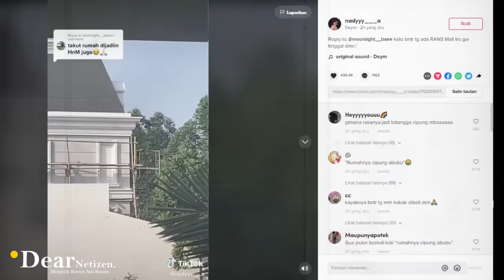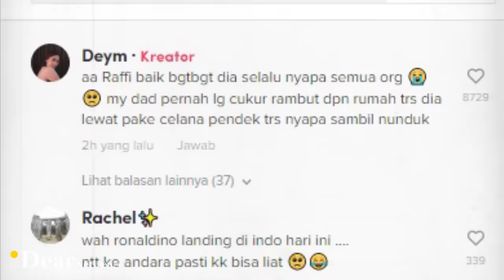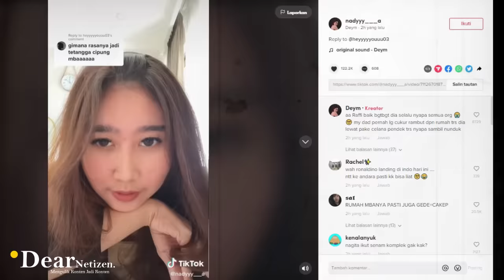RAMAI diTIKTOK, TETANGGA diANDARA BONGKAR SIFAT ASLI RAFFI AHMAD & NAGITA SLAVINA..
Sosok cantik tersebut, mengungkap bagaimana rasanya menjadi tetangga seorang artis terkenal yang dijuluki sebagai sultan andara.

Lewat unggahan akun TikToknya nadyyy___a, wanita cantik yang rumahnya berdekatan dengan Raffi ahmad dan Nagita slavina ini tengah menjadi sorotan.

Turut tinggal di perumahan Andara, ia menyebut jika rumah Raffi Ahmad dan Nagita Slavina yang berada disebelahnya tak pernah sepi.

Bagaimana tidak, keduanya memutuskan untuk memiliki kantor dengan ratusan pegawai di area tersebut.

Selain itu setiap harinya tamu tamu juga datang mengunjungi rumah pasangan selebriti tersebut.

Tak lupa sosok dengan akun tiktok nady___a juga menjawab pertanyaan netizen apakah pernah diberi hampers, dan yaa Raffi dan nagita mengirim hampers lebaran untuk keluarga beberapa waktu lalu.

Ia juga menuturkan jika dirinya tak pernah melihat Rayyanza secara langsung, namun ia kerap melihat Rafathar saat bermain dihalaman rumah.

Tak sampai di situ, ia juga menuliskan perilaku Raffi Ahmad kepada sang ayah ketika bertemu didepan rumah..

Pengusaha, aktor, sekaligus host itu sangat ramah dan tak sungkan untuk menegur bahkan hingga menundukkan kepala.